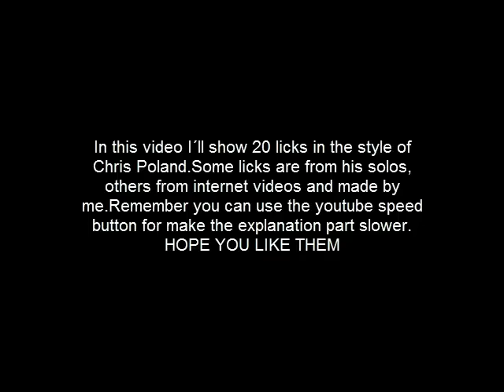20 CHRIS POLAND Style LICKS (PACK)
20 CHRIS POLAND Style LICKS PACK:
After being a long time without uploading video here I show you some licks in the style of Chris Poland. Some are from his solos, other from internet and made by me.I hope you like them.